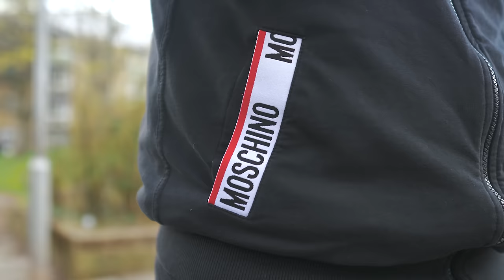P110 - Mountz - Rock Bottom [Music Video]